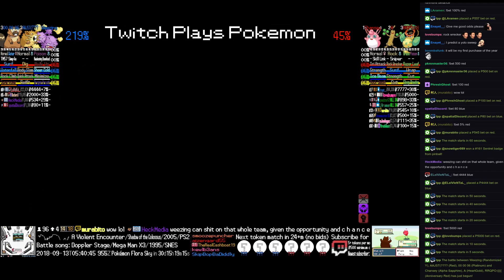Twitch Plays Pokémon Battle Revolution - Matches #129565 and #129566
#129565 [Blue: Weezing (Randomized Y), AAJST(? (Red), 00 00 06 (Platinum)] vs [Red: Chansey (Alpha Sapphire), A (HeartGold), RRQPO:{{{{ (Anniversary Red)]

7:46 : #129566 [Blue: Cubone (Special), Hitmonlee (Unburden), Slaking (Mixed)] vs [Red: Quilava (Physical), Sunflora (Physical), Uxie (Trick Room)]